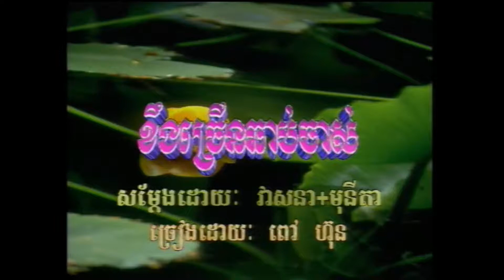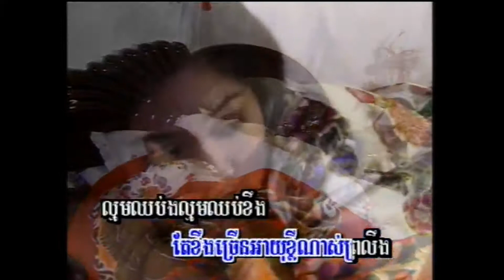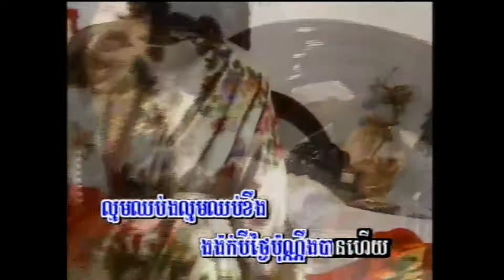ខឹងច្រើនឆាប់ចាស់ / Kung Jraun Chap Jass